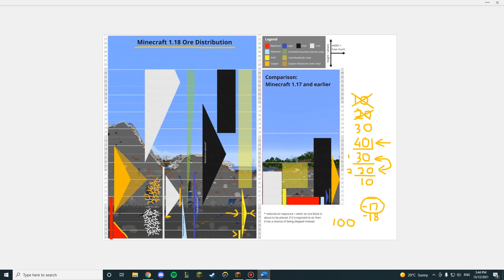BEST Y LEVEL FOR GOLD IN 1.18 - Bedrock and Java edition - 230 raw gold per hour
230 raw gold per hour.
Involves mathematics behind the Y level, so turn your brain on!
Works for BOTH Bedrock and Java edition!